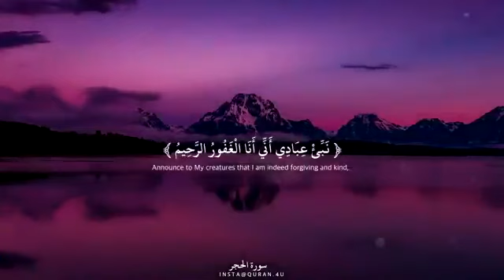نبئ عبادي أني أنا الغفور الرحيم - سورة الحجر - هزاع البلوشي